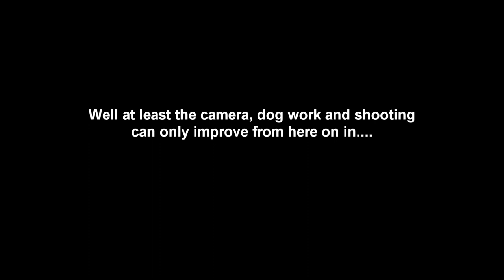Driven Pheasant, Partridge and Duck Shooting Go Pro Head Cam October 2013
My first day out with the camera this season. Strong wind and challenging birds ( too good for me) but still no real excuse for my shooting. Rob ran in ( a first) and the lack of training in the summer shows. On a positive side it can only get better from here on in !